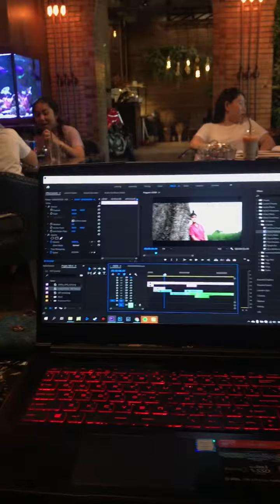เขียนบท เตรียมส่ง UNDP x ThaiPBS